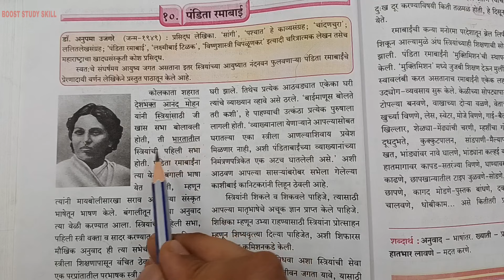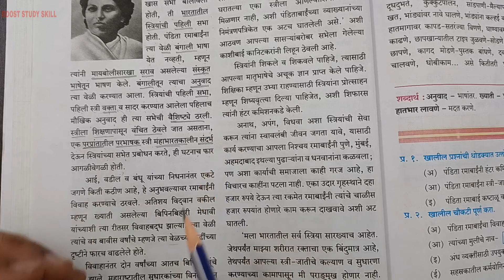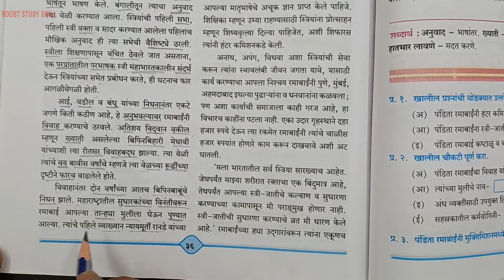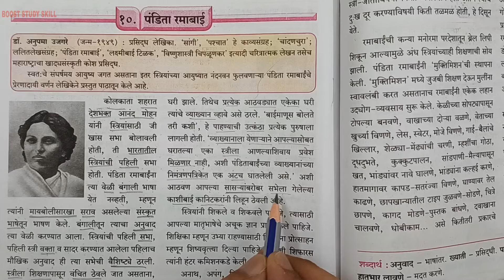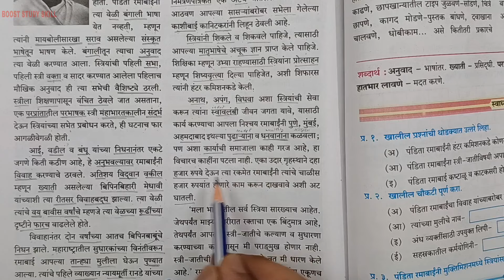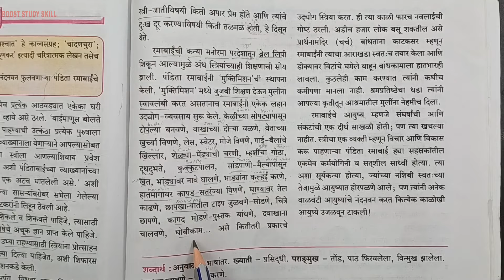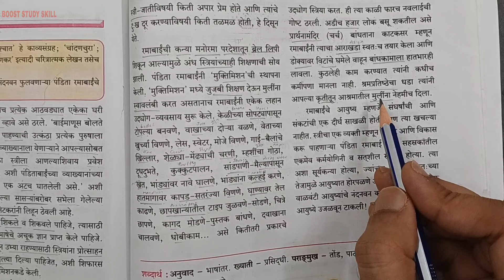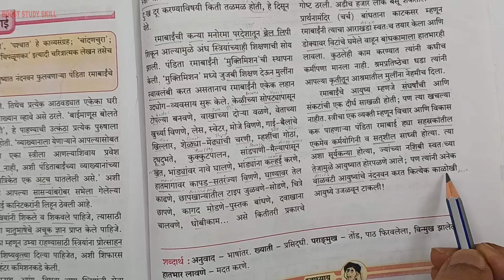7th Std - Marathi - Chapter १०. पंडिता रमाबाई/10. Pandita ramabai explained in hindi - Class 7